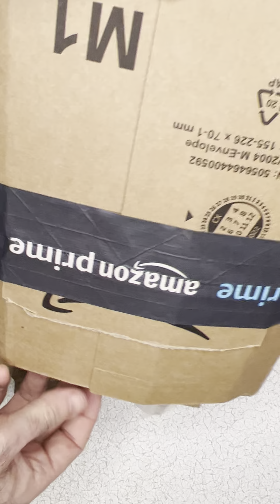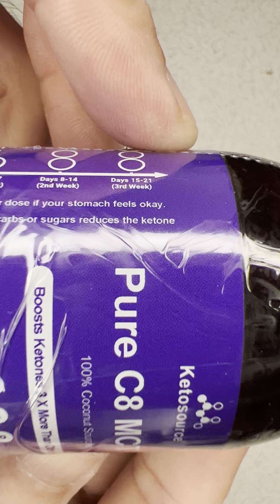vegan keto in a jar 🤷‍♂️ asmr unboxing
Premium Pure C8 MCT Oil | Boosts Ketones 3X More Than Other MCTs | Highest Purity C8 MCT Available 99.8% | Paleo & Vegan Friendly | Gluten & Dairy Free | BPA-Free Plastic 100ml Bottle | Ketosource®

MAXIMUM KETONE BOOST: Highest purity source of C8 MCT available at 99.8%. C8 MCT is the only MCT that is effective at increasing blood ketones. Boosts ketones 3X more than other MCT oils. (IMPORTANT NOTE: 100% purity is not possible with current technologies. Unfortunately some companies make this false claim.)
EASILY DIGESTED: 3 years of customer feedback shows very few people experience upset stomach. Lower purity MCT oils often cause these issues. You should not experience indigestion, loose stools or stomach ache with this high purity C8 MCT. Please follow the instructions on packaging for dosage or ask our keto professional team for personalised advice.
ALL NATURAL, NON-ALLERGENIC & HIGHEST STANDARDS CERTIFICATION: Ketosource Pure C8 MCT Oil is Keto, Vegan and Paleo friendly. Our all-natural C8 MCT is completely non-allergenic. It's certified free of gluten, dairy, nuts and shellfish. This is compliant with the strictest EU Directives and U.S. FDA. Our C8 MCT is produced in a BRC Global Standards compliant facility (the highest standard worldwide). It is also certified 100% sustainable & free of genetically modified organisms (GMO).
KETO PROFESSIONAL SUPPORTED: Ketosource is the #1 Ketogenic Diet and Fasting company in the UK. We are a team of scientists and nutritionists passionate about helping people to make the most of the Keto Lifestyle. We provide full expert support to all customers via email and phone. Please make use of us to get the best results.
EASILY USED WITH ANY DIET: C8 MCT Oil is odorless and tasteless. So you can use it instead of any traditional oils you use. Typical uses are adding to bulletproof coffee, to smoothies or protein shakes or other drinks. You can pour it onto or mix it into any meal or snack. You can use it effectively to support your ketogenic diet, your fasting or with other diets. Please follow the instructions on packaging for advice on how to use it best and maximize your results.